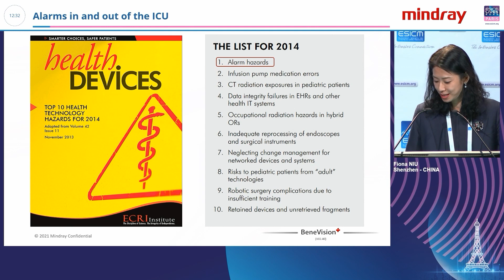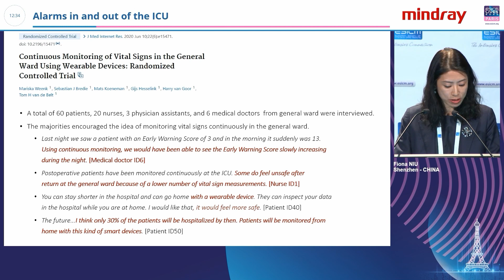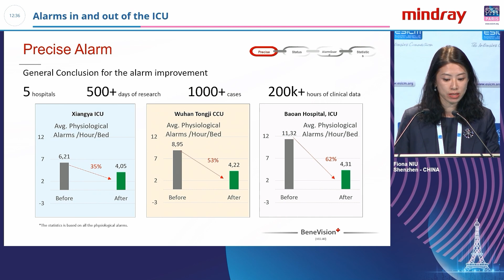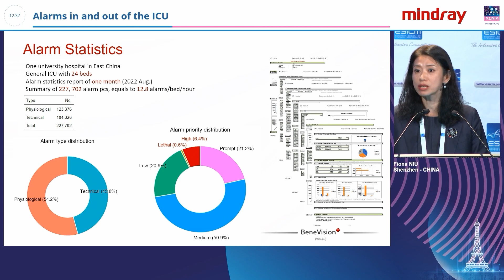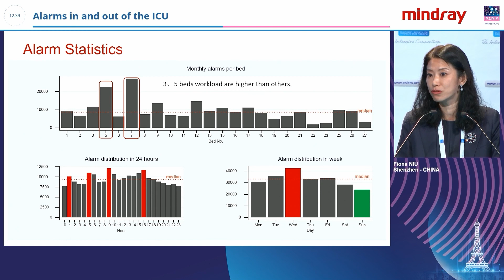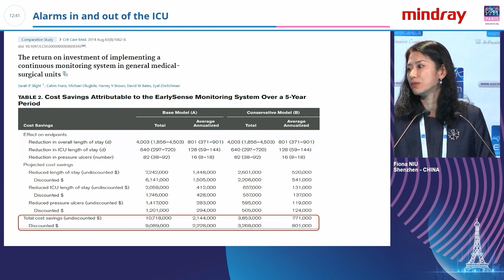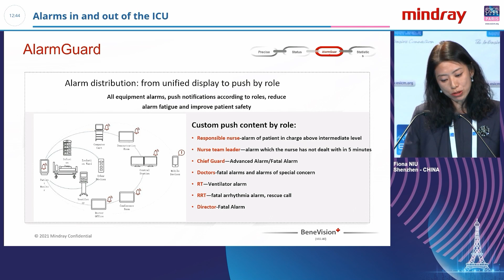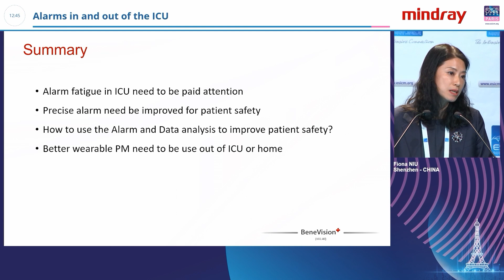Stay tuned for patient safety:Alarms in and out of the ICU by Dr. Fiona Niu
You are welcomed to watch Mindray Symposium at ESICM2022.